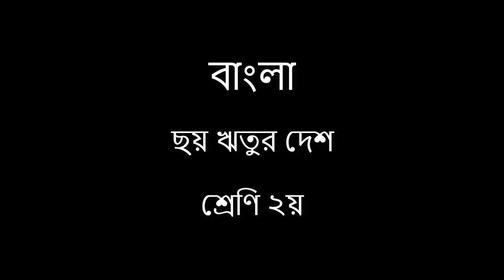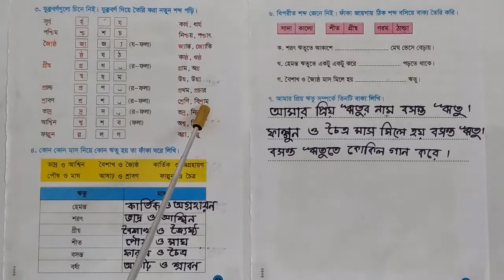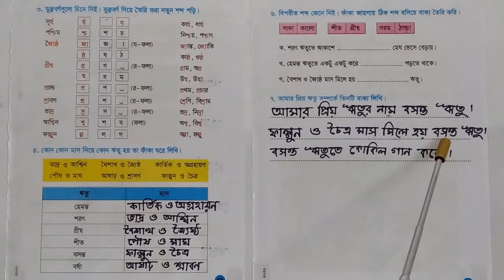ছয় ঋতুর দেশ | বাংলা | শ্রেণি ২য় | KZIS Home School | 18/8/20